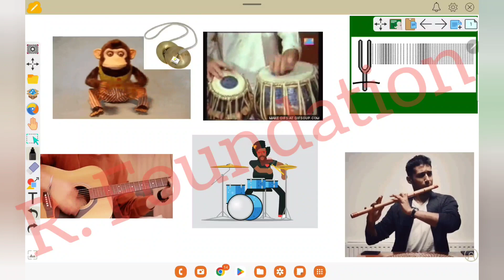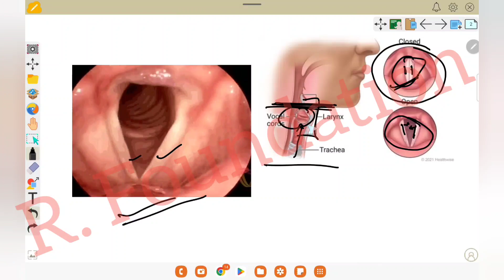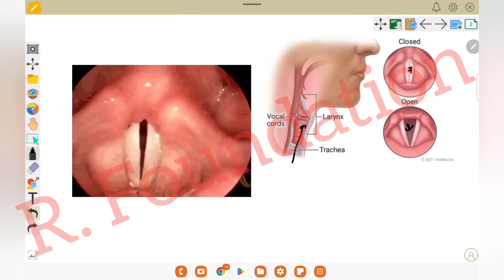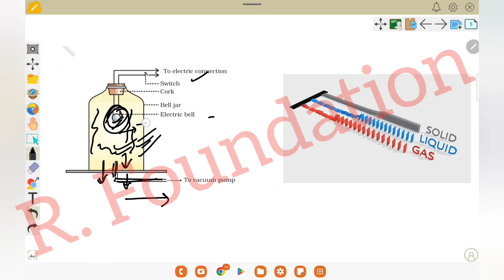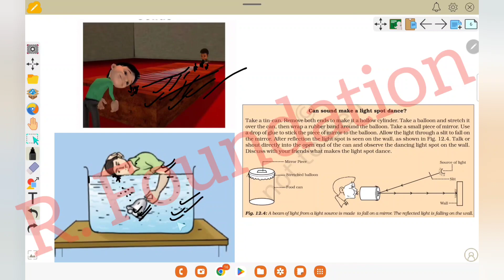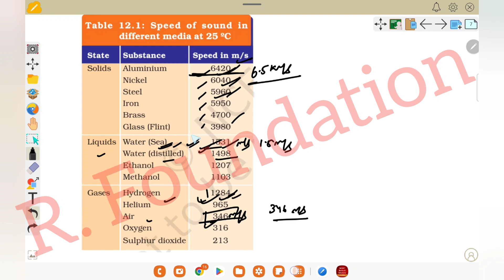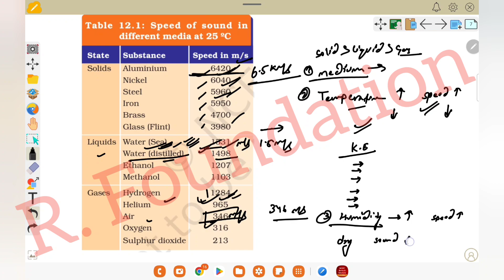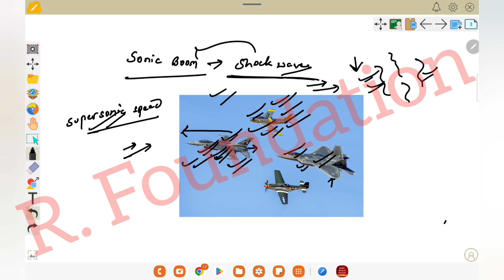SOUND CLASS 9 - PRODUCTION AND PROPAGATION OF SOUND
**SOUND CLASS 9 WITH NOTES**

Let's Start sound For Class 9 CBSE and All State Boards

1 - Production of sound
2 - propagation of sound

We Cover Complete Syllabus For Class 8 , 9 and 10

For Any Queries, Write in The Comment Box

Show Your LOVE & SUPPORT By -